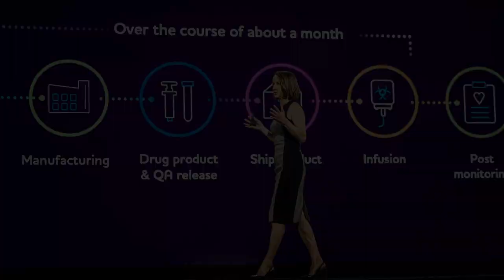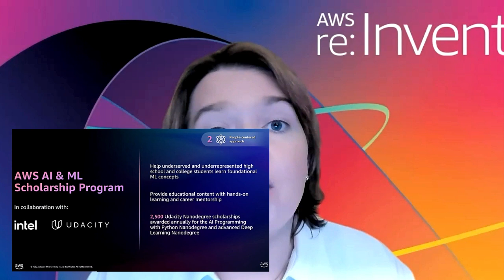Spotlight diversity and inclusion and Responsible AI – A reinvent Leadership Session Debrief!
In this content spotlight from AWS ReInvent 2022, we break down our key takeaways from the Diversity, Equity, and Inclusion-centered leadership session hosted by Aileen Gemma Smith, Head of Content Strategy, Diversity Marketing at AWS.

Sally highlights the key facets of creating a human-centered approach, underpinned by the latest technological support which can range from automating performance and improving Machine Learning explainability right through to reducing toxicity. Tools such as Amazon Sage Maker, Amazon Sagemaker Clarify, and Amazon Code Whisperer are key examples. Spotlight diversity and inclusion and Responsible AI –  A reinvent Leadership Session Debrief!

▬Important link ▬▬▬▬▬▬▬▬▬▬▬▬▬▬▬

▬ Related Keywords▬▬▬▬▬▬▬▬▬▬